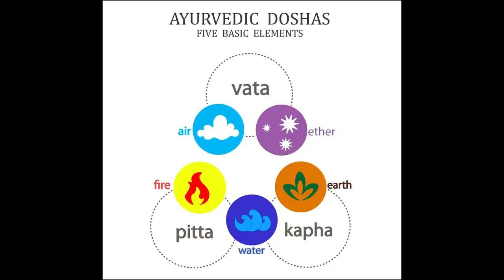Maradj a háttérben, minden megoldódik magától❣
Kép: shutterstock/Boyan Dimitrov/Alla Bagrina

Telefonos elérhetőségem jóslásra:
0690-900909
750Ft/Perc

Átutalás:
Erste Bank
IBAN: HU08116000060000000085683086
BIC: GIBAHUHBXXX
Tulajdonos: Dendera Susanna Medici

Védikus Csillagjegyek:
Kos: kb. Április 13-tól Május 13-ig
Bika: kb. Május 13-tól Június 14-ig
Ikrek: kb. Június 14-től Július 15-ig
Rák: kb. Július 15-től Augusztus 16-ig
Oroszlán: kb. Augusztus 16-tól Szeptember 16-ig
Szűz: kb. Szeptember 16-tól Október 16-ig
Mérleg: kb. Október 16-tól November 15-ig
Szkorpión: kb. November 15-től Dezember 15-ig
Nyilas: kb. December 15-ől Január 14-ig
Bak: kb. Január 15-től Február 12-ig
Vízöntő: kb. Február 12-től Március 13-ig
Halak: kb. Március 13-tól Április 13-ig